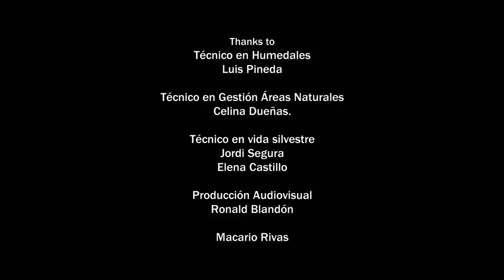El Salvador Untamed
Antes, nuestro país era conocido por noticias negativas, ahora trabajamos porque el mundo conozca a El Salvador por su biodiversidad, sus Áreas Naturales Protegidas y su cultura. 🇸🇻🍃

El Salvador está lleno de riquezas naturales y eso nos enorgullece, porque cuidar nuestro medio ambiente es tarea de todos. 🌎